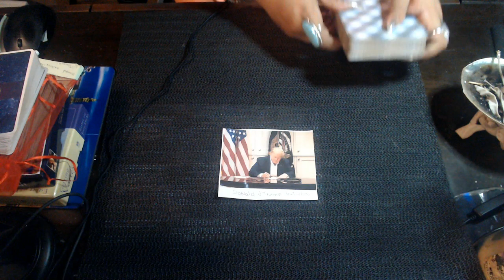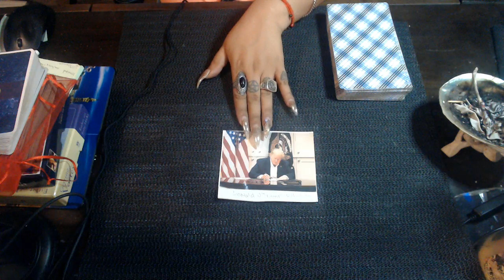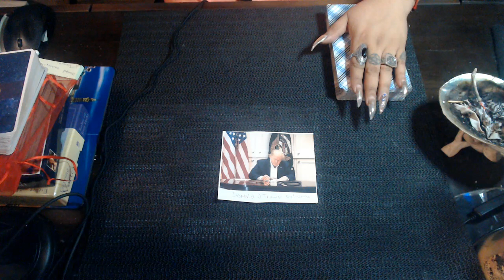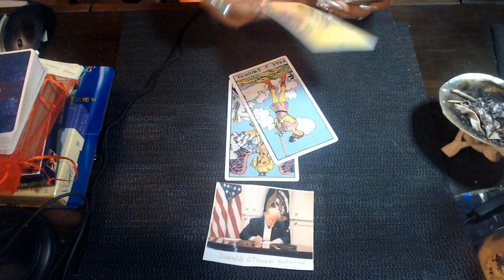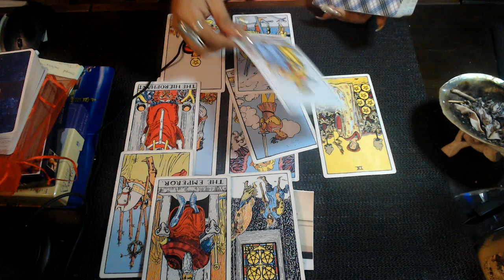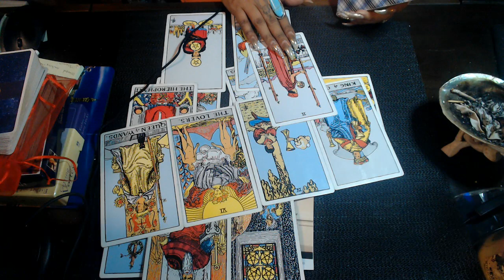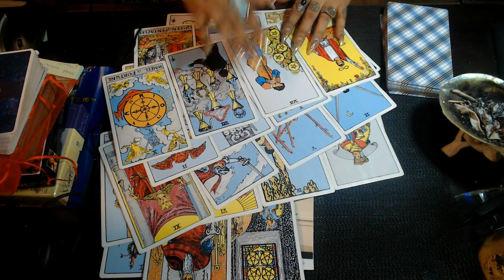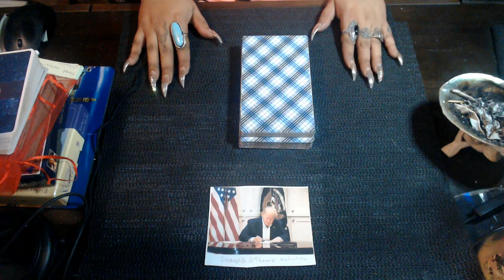Presidential Outcome 2020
Hello my lovelies here is a video that has been highly requested, now I don’t like to get into politics but I feel with all that’s happening worldwide it effects all of us greatly, so decided to move forward with this video very heavy energy and chaotic energy was felt I think you can hear it in my voice.  Hope you guys are staying safe and your family as well, take this with a grain of salt no hate or nastiness in the comment section or your message will be deleted no exceptions! Hope you enjoy!

3 Card Reading
30 Min Reading
1 Hr Reading